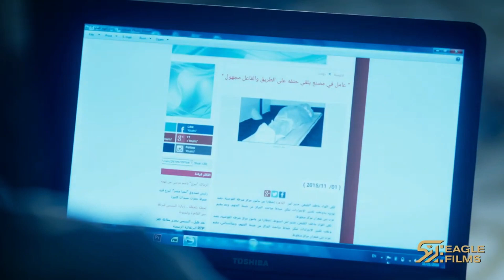عشر سنين وهو ساجنها في البيت، دلوقتي عرفت انه كان بحبها وخايف عليها من القتل!!! أجمل مشاهد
Title:
عشرسنين وهو ساجنها في البيت، دلوقتي عرفت انه كان بحبها وخايف عليها من القتل!!! أجمل مشاهد
للمخرج
Stars:
كندة علوش - اياد نصار
Genre:
دراما
Synopsis:
ـــــــــــــ